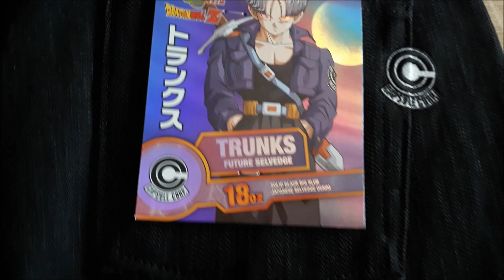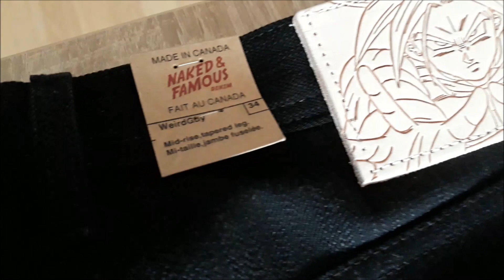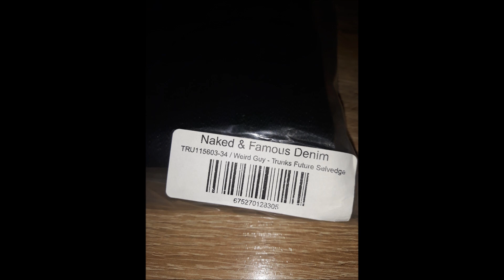Naked & Famous X DRAGONBALL Z (Trunks Future Selvedge) 18oz Raw Denim Jeans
Trunks Future Selvedge

"You’re about to find out what it’s like to fight a real Super Saiyan." The Dragon Ball Z x Naked & Famous Denim: Trunks Future Selvedge is a custom-developed heavyweight 18oz Japanese selvedge denim. The bumpy slub yarns and low-tension weaving on vintage shuttle looms create an incredibly textured fabric. The warp and weft are both pitch-black like the pants Future Trunks wears along with a electric purple selvedge ID. The vegetable tan full grain leather patch shows Future Trunks attacking. The back pocket is embroidered with the Capsule Core insignia. Turn the jeans inside out to find the Dragon Ball Z x Naked & Famous Denim dual branded logo and the portrait of Future Trunks on the black pocket bag. Topped off with a copper Dragon Ball waist button.

Composition: 100% Cotton

Color: Black x Black

Fabric Weight: 18oz

Fabric Origin: Japan